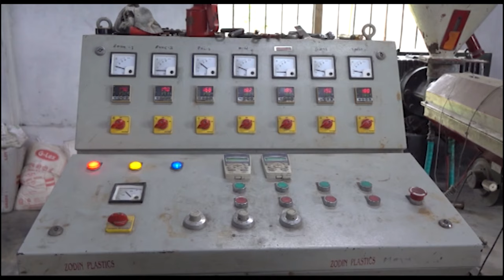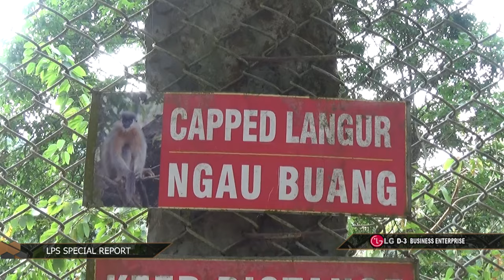SR : Aizawl Zoological Park - 4 | 27.2.2023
Aizawl Sahuan kan tlawhna report episode 4 hi lo thlir ve ngei ang che. Mipui ten min beiseina leh ngenna angin Episode dang a rawn chhuak leh thuai dawn e.